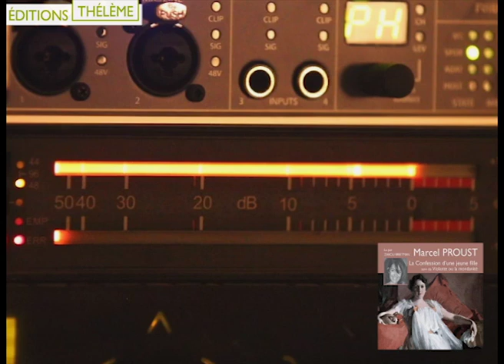Zabou Breitman lit la confession d’une jeune fille de Marcel Proust aux éditions Thélème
La confession d'une jeune fille , de Marcel Proust, lu par Zabou Breitman.  Livre audio paru aux éditions Thélème. Nouvelles issues du recueil "les plaisirs et les jours".